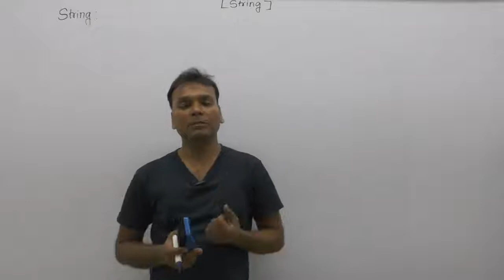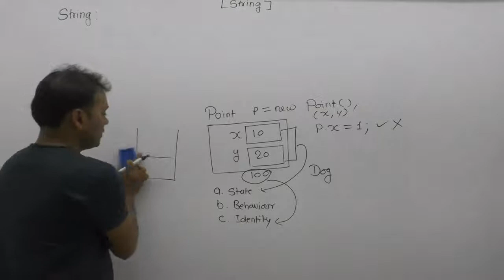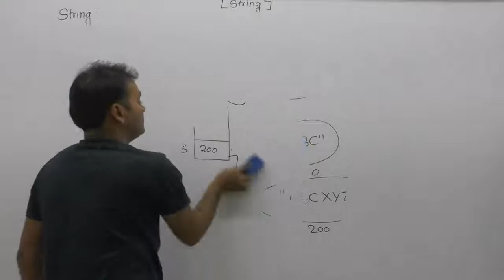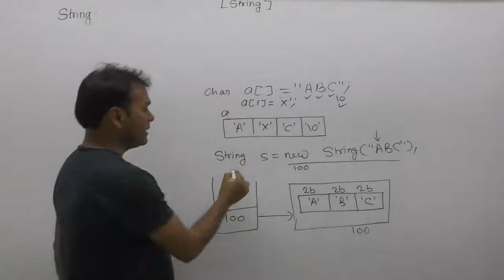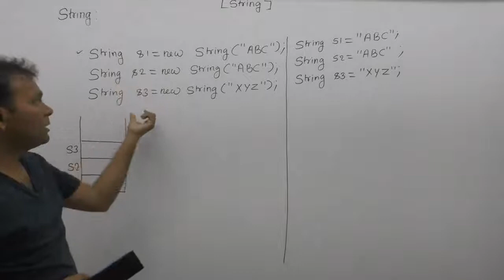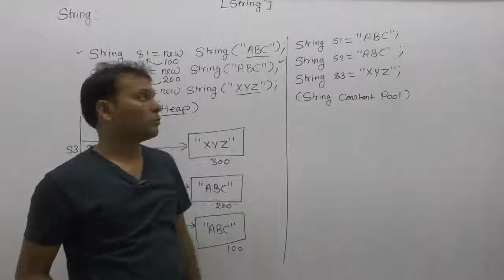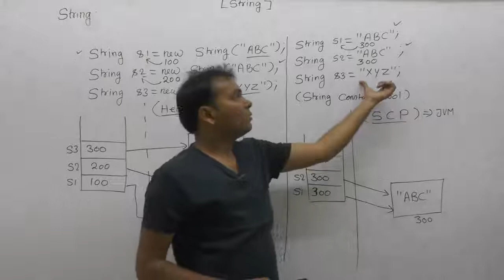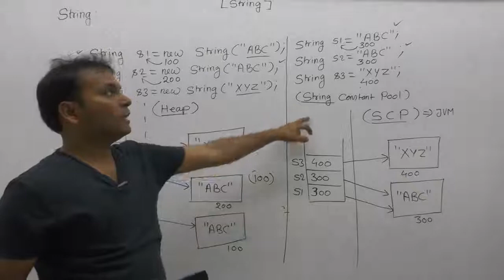String In Java |Part115| Core Java By Java Professional